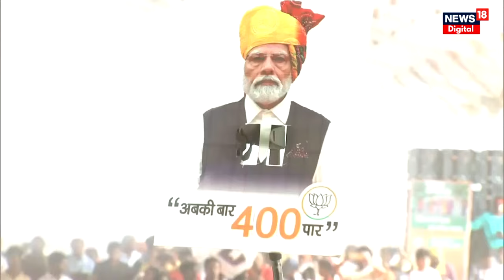PM Modi Visit Pratapgarh : Rahul Gandhi के बयान पर पीएम मोदी का जवाब | Lok Sabha Election 2024